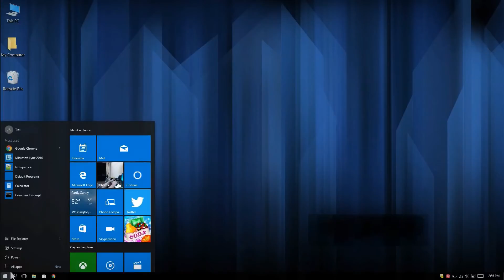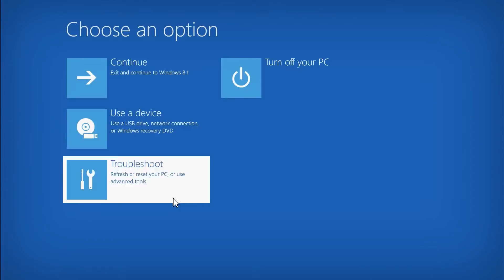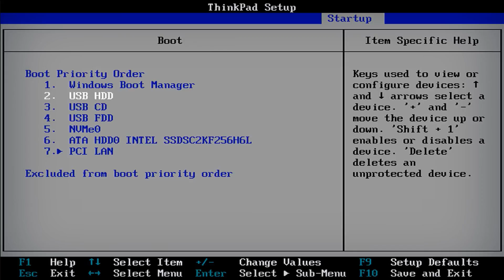How to Boot My Computer Lenovo from USB in UEFI BIOS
This video will show you how to start your Windows 10 PC from USB bootable disk. You might have to enter BIOS and change the boot order to set USB as the first boot option.